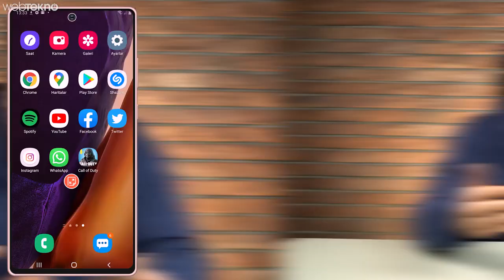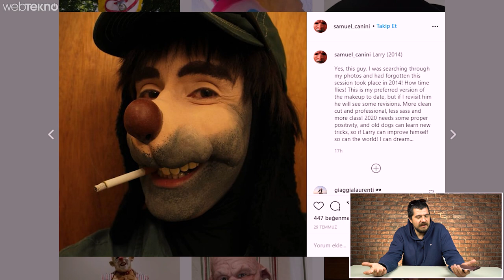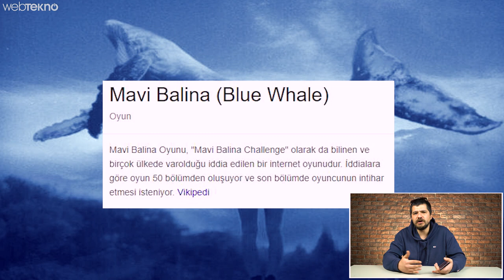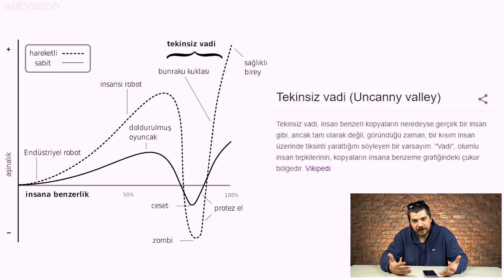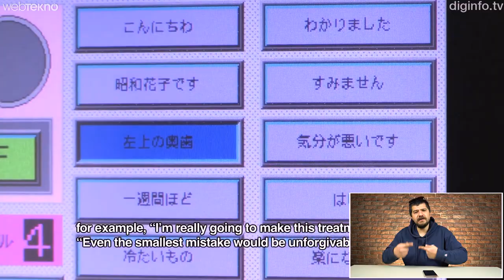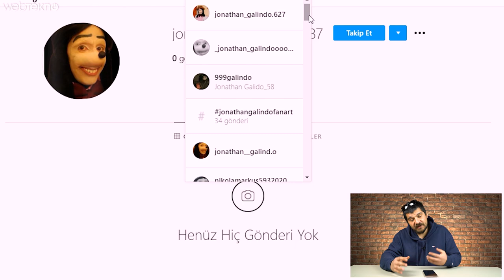Instagram’da Profil Fotoğrafı Yapınca Banlanılan Fotoyu Denedik!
Bu videomuzda, Instagram’da profil resmi olarak ayarlayınca hesabın kapatılmasına neden olan resme yakından bakıyoruz!

İlk olarak Reddit ve Ekşi Sözlük gibi platformlarda ortaya çıkan iddiaları göre bu görüntüyü Instagram profil resmi olarak ayarlarsanız, platform tarafından anında banlanıyorsunuz. Biz de Instagram’da bir deneme hesabı açarak profil resmimizi değiştirdik ve iddiaların doğru olduğunu gördük.
Instagram banlatan fotoğraf, Jonathan Galindo ve Mavi Balina benzeri oyunların ilişkisi:
Görsel aslında Samuel Canini isimli bir maske tasarımcısına ait. Canini’ye göre görseldeki kişi aslında kendisi ve net olarak tarih vermese de görütü  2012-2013 yıllarında çekilip eğlence amaçlı üzerinde oynanmış. Ancak 7-8 yıl sonra patlayan bu Instagram muhabbeti ile Canini’nin aslında hiç ilişkisi yok.

Daha önce medyada kendisine geniş yer bulan Mavi Balina ve benzeri olayları hatırlarsınız. Bu olaylarla ilişkilendirilen ve sık sık haberlerde belirtilen ‘Jonathan Galindo’ adını duymuş olabilirsiniz. Kısaca anlatacak olursak, WhatsApp’da sahte hesaplar açarak çocuklara mesaj atan, Mavi Balina benzeri sözde oyunlar oynatan kişiler ‘Jonathan Galindo’ takma adını kullanıyorlardı.

İşte bu takma ada sahip, kötü niyetli kişiler tarafından yönetilen sahte WhatsApp hesaplarında da profil resimleri, en başta söz ettiğimiz Samuel Canini isimli sanatçıya ait görseldi.

Bu fotoğraf insanlara neden bu kadar korkutucu geliyor?

Beynimiz, sürekli görmeye alıştığımız forma sahip insan yüzlerine baktığımızda, tabiri caizse beyimiz huzura eriyor. Ancak bu durum Canini’nin kötü amaçlarla kullanılan fotoğrafı için geçerli değil. Söz konusu fotoğraftaki yüzün estetiği, beynimizin estetik algısı ile örtüşmüyor. Bu nedenle beynimiz, görseli tamamlayamıyor ve huzursuzluk hissetmeye başlıyoruz. Aynı zamanda beynimiz dokulara sahip olan bu yaratık karşısında korku ve endişeye neden olacak hormonları salgılamaya başlıyor. Kısaca bu görsel, gerçek hayattaki deneyimlerimize ters düşen bir deneyim yaşatarak beynimizi kandırıyor. Korku filmlerinde aylarca uğraşılan sahneler kadar etkili olabiliyor. Gündelik deneyimlerimize uymayan şeyler ne kadar gerçekçi olursa o kadar korkunç olur.

Peki bunun teknoloji ile ne ilgisi var?

İnsana benzemeyen yaratıkların, günlük hayatta sık sık deneyimlediğimiz detaylardan oluşan görsel deneyimlerin nelere yol açtığını anladık. Bilim dünyasında Uncanny Valley hipotezine konu olan bu durum, aslında robot üreticilerinin de stratejilerini belirliyor. Şirketler, bu nedenle robotları insanlara benzeyecek şekilde üretmeye özen gösteriyorlar. Böylece yapay da olsa bize benzeyen bir varlıkla deneyim yaşadığımızda, beynimizde korku yerine sempati duygusu oluşsun. Aynı nedenlerle sesli asistanların sesleri de giderek insansı hale getiriliyor ki onları huzurla kullanalım.
Benzer bir nedenle animasyon filmlerindeki iyi karakterlerin daha düzgün ve insansı hatlarla, kötü karakterlerin de insansı hatlardan olabildiğince uzak tasarlandığını söyleyebiliriz. Bir daha film izlediğinizde bu detaya özellikle dikkat edebilirsiniz.

Sonuç olarak Instagram’ın bu fotoğrafı bir şekilde zararlı içerik olarak etiketlediği ve profil resmi yapınca kötü amaçlar taşınması ihtimaline karşı hesapları kapattığı ortada. Yeri gelmişken özellikle çocuklarımızı sosyal medyadaki tehlikelere karşı korumamız gerektiğini hatırlatalım.

Ne yapıyoruz, yemiyoruz. Ayık oluyoruz.